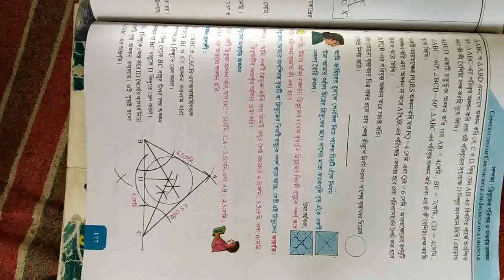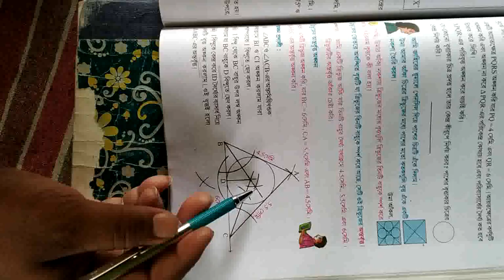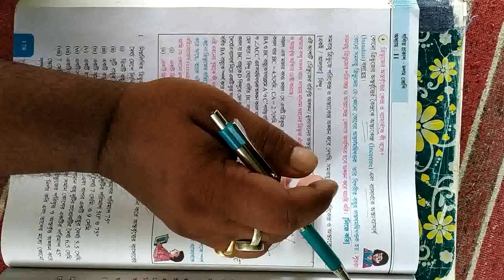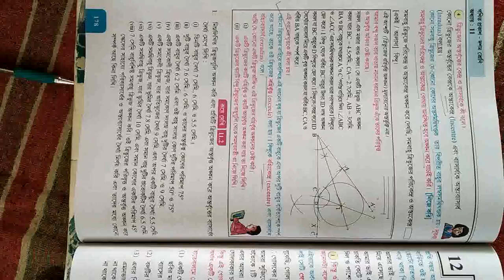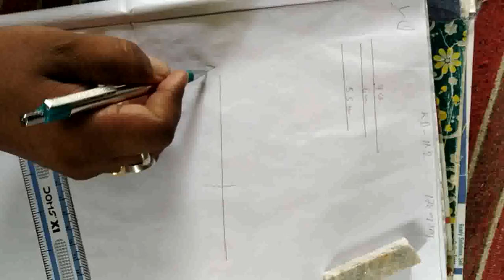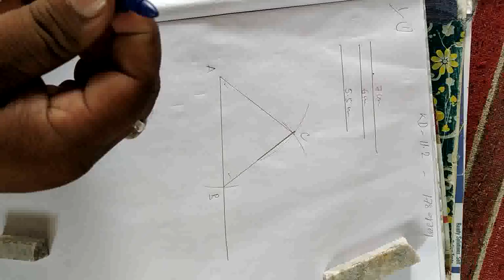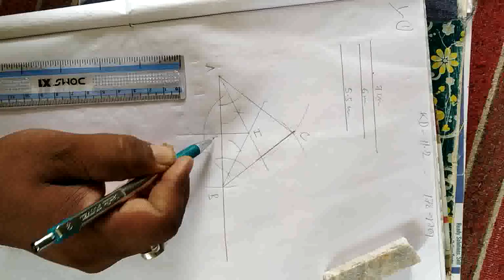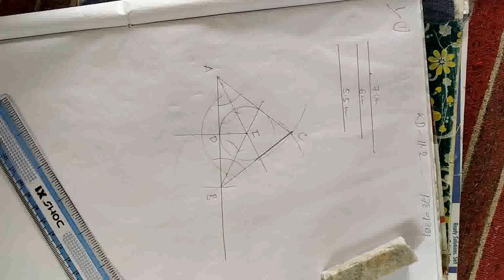11নং অধ্যায়/সম্পাদ্য-পরিবৃত্ত ও অন্তবৃত্ত অঙ্কন/X/177পাতা/KD-11.2/3নং ক্লাস/2020